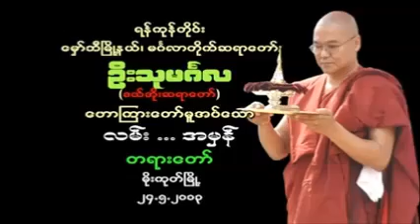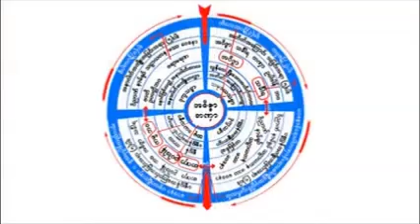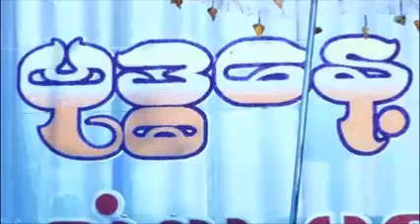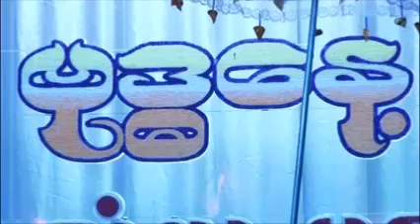လမ္းအမွန္(၁) တရားေတာ္ 20130524 ဦးသုမဂၤလ ဒယ္အုိးဆရာေတာ္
uthumingala